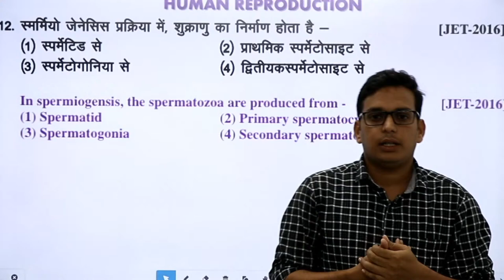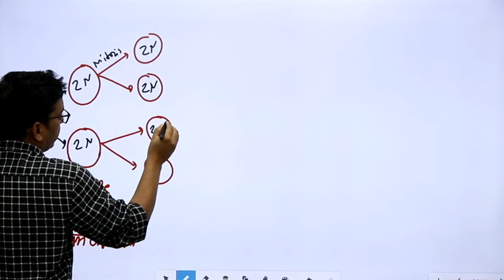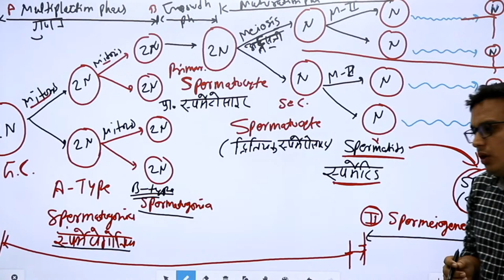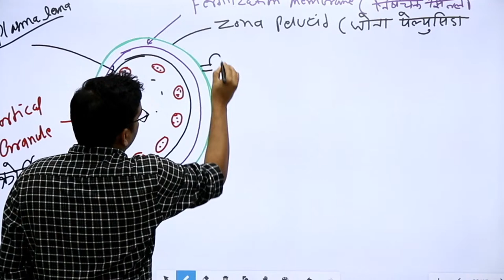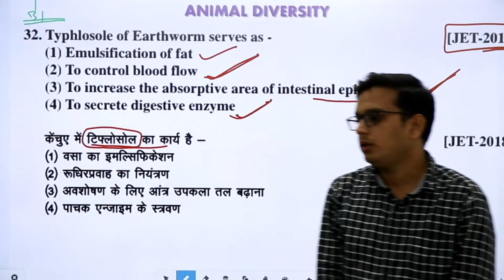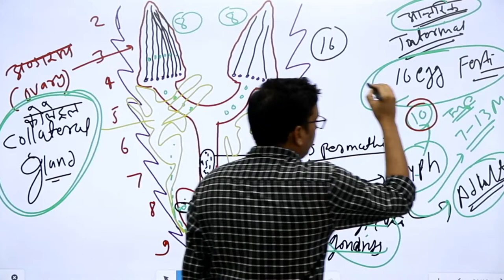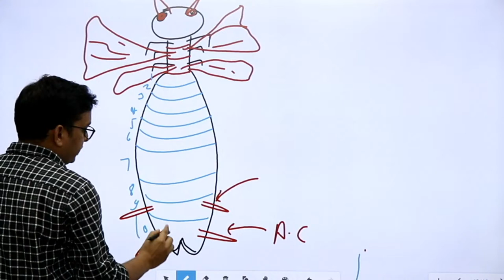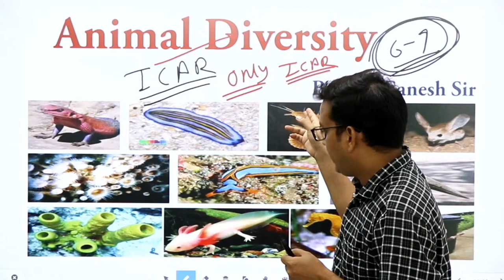HUMAN REPRODUCTION || JET / ICAR PREVIOUS YEAR QUES || JET / ICAR / BHU || 9358811905 || 9413772939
(i) FOUNDATION BATCH FOR 11TH + 12TH  AGRICULTURE  ( JET  ICAR  BHU  )

# Agriculture institute
# JET
#  ICAR
#  BHU
#  AIEEA-ICAR
# Pre. pg
IBPS AFO